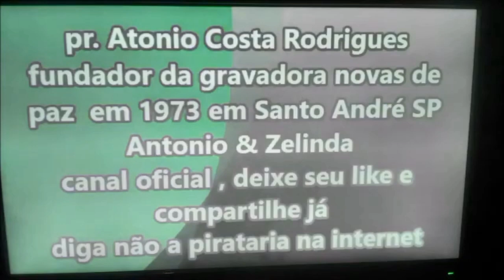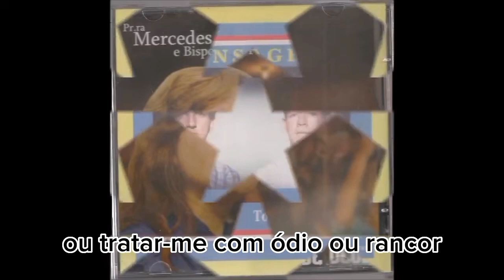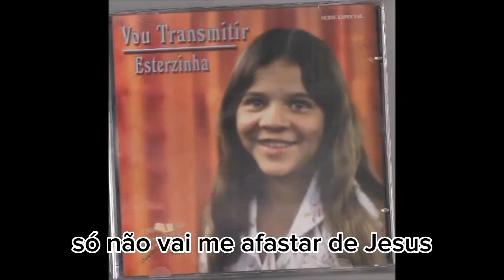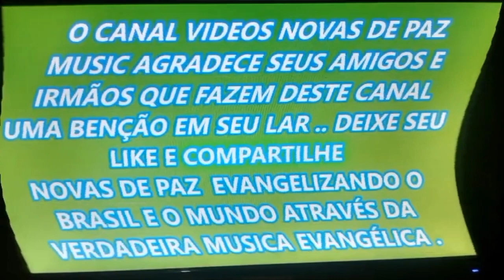podem alguem CELIA DA SILVA ( PLAY Black com a Letra , PRA VC LOUVAR A DEUS )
canal CALHAS VCM passou dos 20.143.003 visualizações em novembro de 2023

Já somos QUASE  80 mil  , NÓS AJUDE A CHEGAR ESSE ANOS AOS 100 MIL INSCRITOS !!! e  MAIS de  20 milhões de visualizações , NÓS AJUDE A CHEGAR AOS 30 MILHÕES !!! compartilha aos seus amigos  , adicionar o sininho , assim você acompanha os novos vídeos na hora da postagem . Deixa seu positivo , isso nós ajuda a chegar aos  100 inscritos .Deus abençoe a todos no nome do SR. JESUS CRISTO .